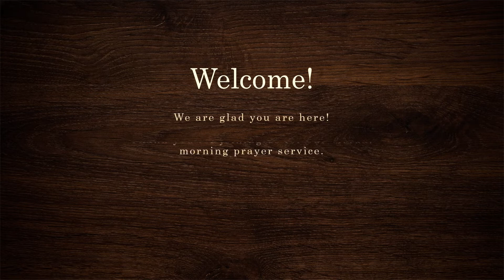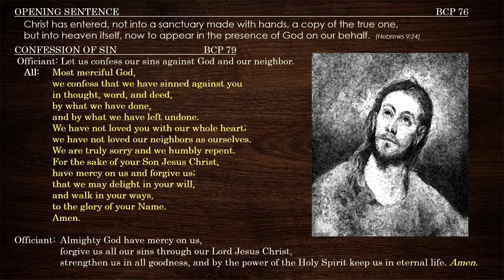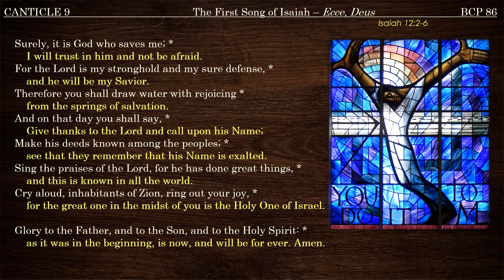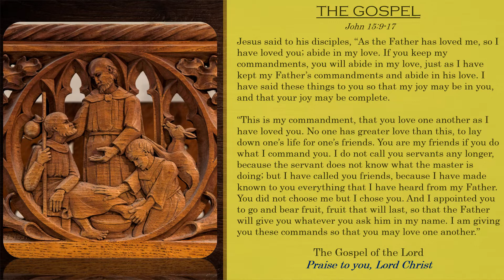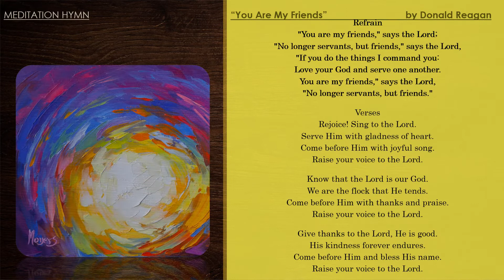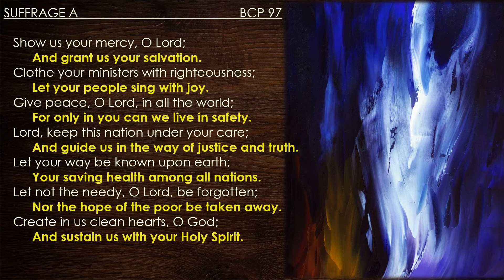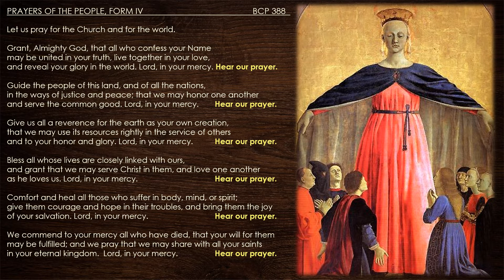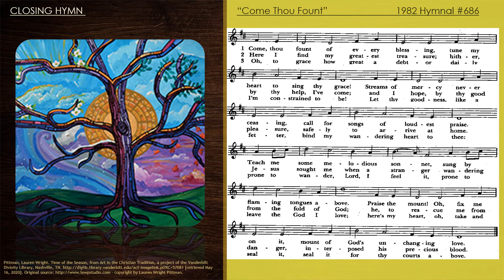May 9 - Service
Morning Prayer Service for May 9th
Zoom Coffee Hour:
Bulletins for children and more resources can be found on our
Permission to podcast/stream the music in this service obtained from One License with license No. A-719132.